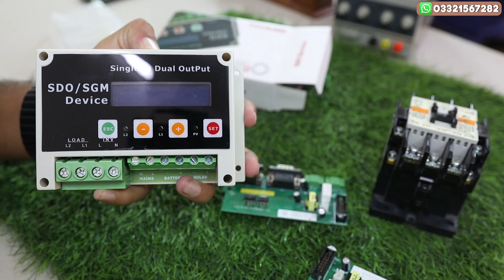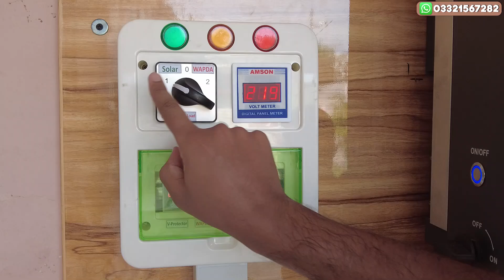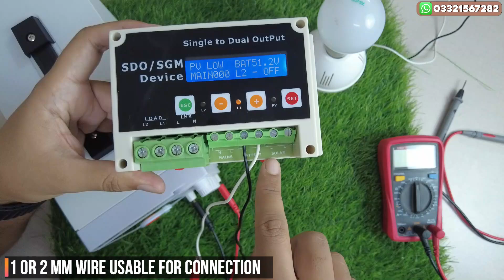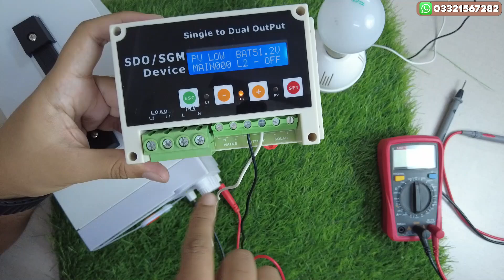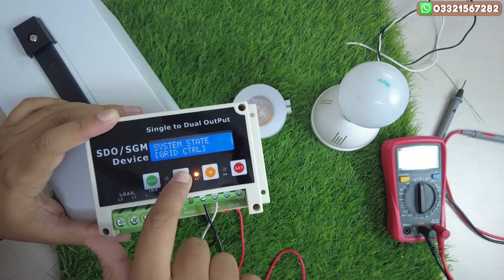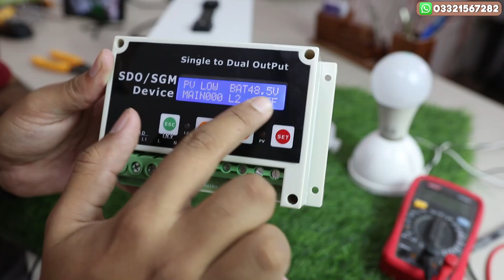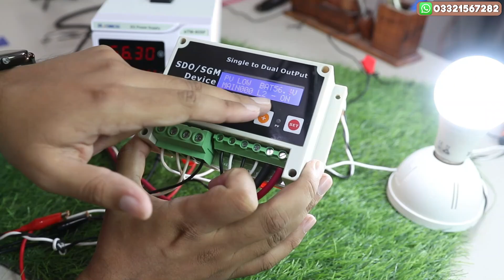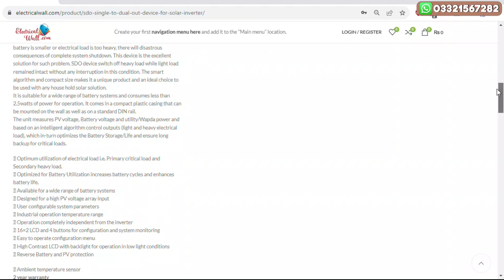Best SDO Device For Solar System